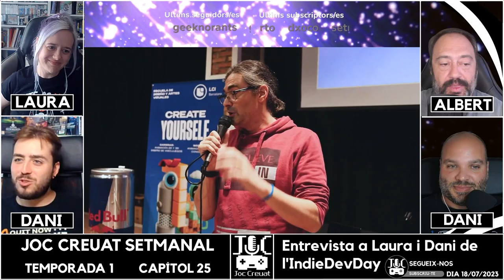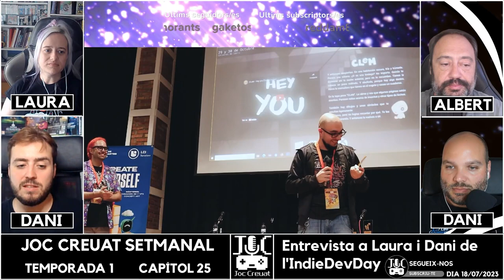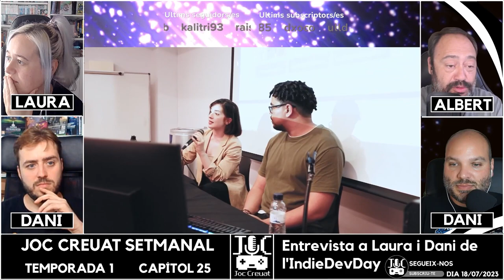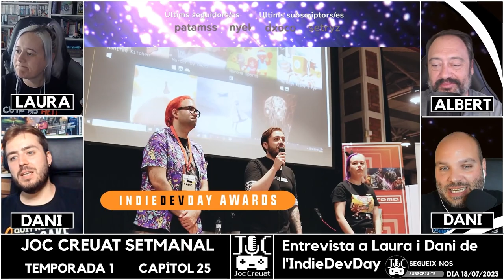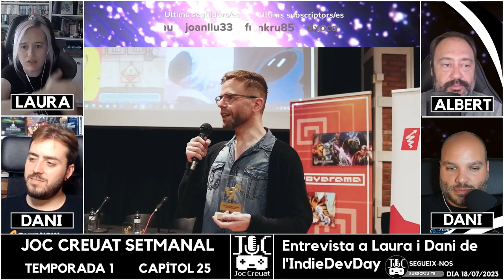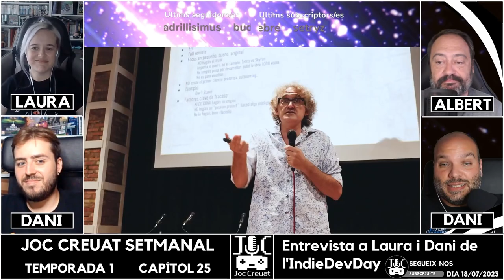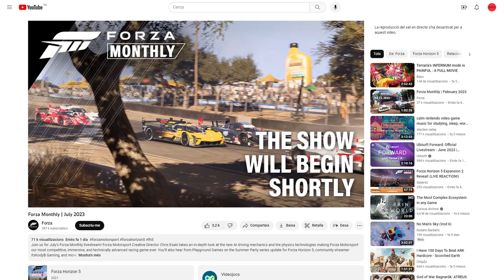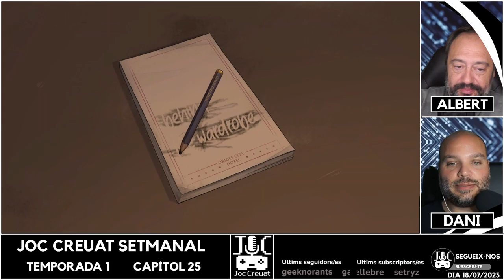Joc Creuat Setmanal T1C25 Entrevista a Daniel i Laura de l'IndieDevDay. Final de temporada i més!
Benvinguts i benvingudes al programa 25 de Joc Creuat Setmanal.

Programa molt especial aquest, primer perquè és el darrer programa de la primera temporada i marxem de vacances fins al setembre i segon perquè ens acompanyen en Daniel Santigosa (director) i la Laura González (encarregada de PR i comunicació) de l'IndieDevDay, la fira dels jocs indies de referència del nostre país i això ens feia MOLTA il·lusió.

En Dani i la Laura ens expliquen totes les novetats de l'esdeveniment i ens deixen amb un bon cliffhanger!

També fem una repassada a les notícies de la setmana, allò d'Activision, el nou comandament de Playstation, filtracions... una mica de tot, vaja.

Al nostre Racó indie parlem de:
- Whispike Survivors: Sword of the Necromancer de @GrimorioofGames
- Viewfinder @sadowlstudios3419
- Insomnis @pathgames5543
- Frank & Drake @Appnormals
- Dros @DROS_game
- Koa and the Five Pirates of Mara @talpagames1312 @undercoders @ChibigStudio

També comentem els canvis a Xbox Live Gold i els jocs que arriben a Game Pass i l'Epic Games Store.

Esperem que el gaudiu tant com l'hem gaudit nosaltres gravant. Deixeu comentaris o preguntes (i likes, què coi), que ens encanten!

Fins al setembre!
Ens veiem a les xarxes!

11:44 Entrevista a Daniel Santigosa i la Laura González de l'IndieDevDay
1:37:17 Les notícies
2:07:39 Racó Indie